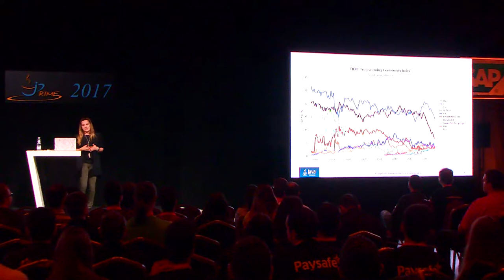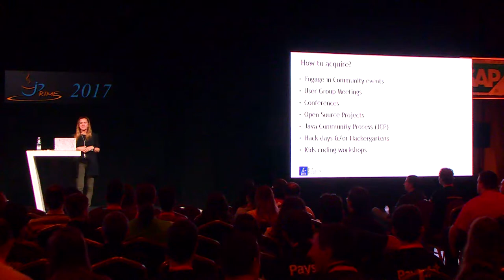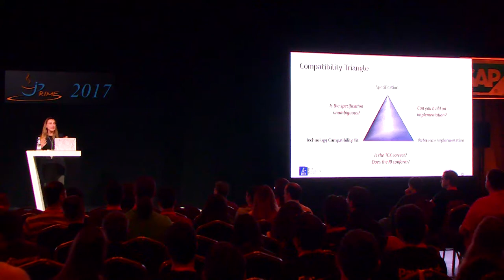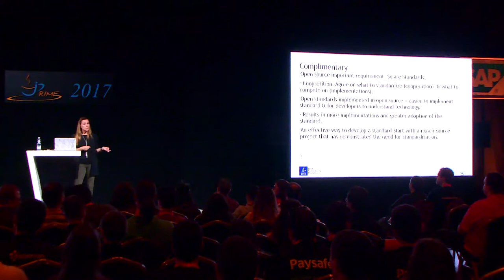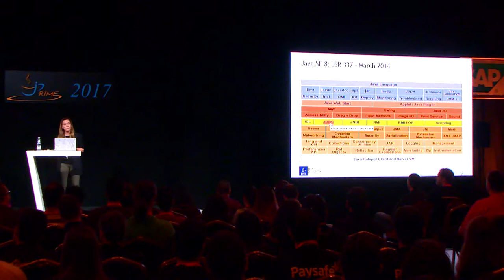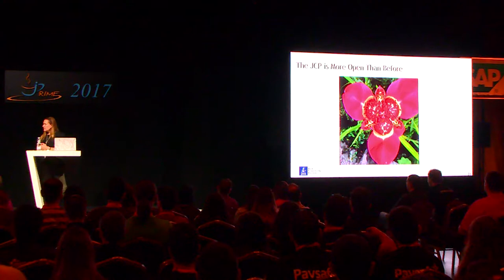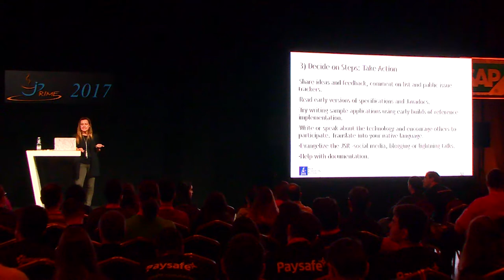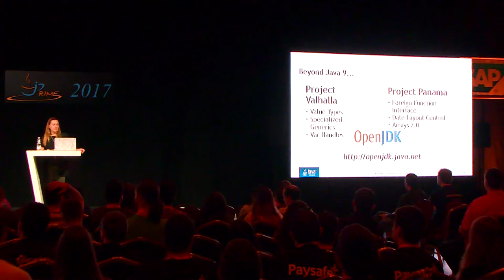The JCP & The Future of Java - Heather VanCura